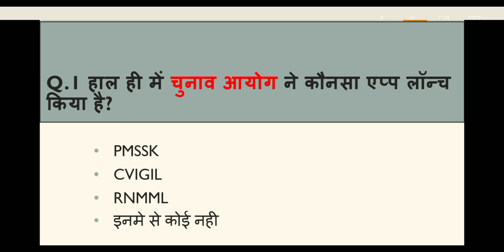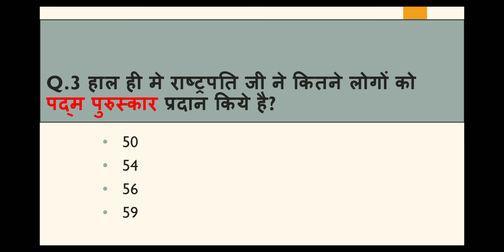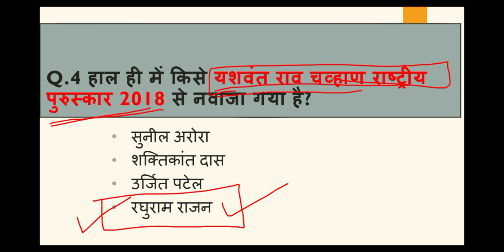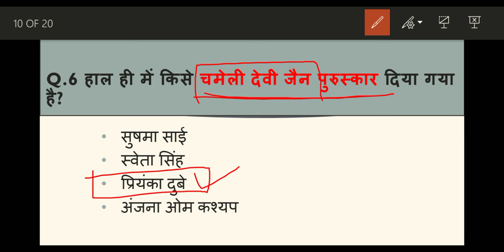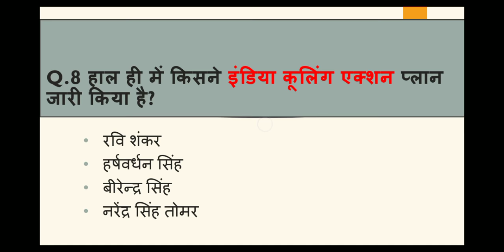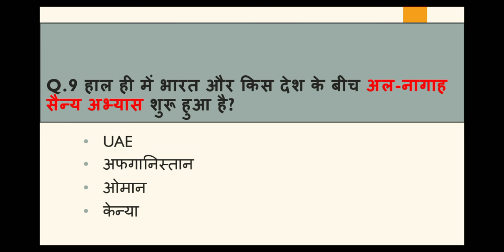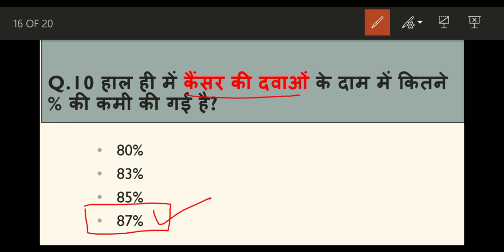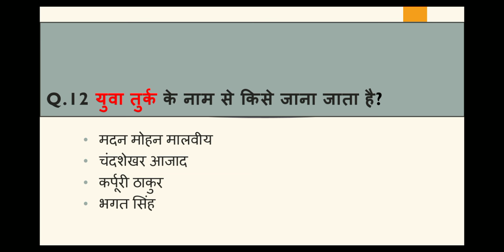Madhya Pradesh : Latest Current Affairs,MP Daily Current Affairs (डेली करंट अफेयर्स)